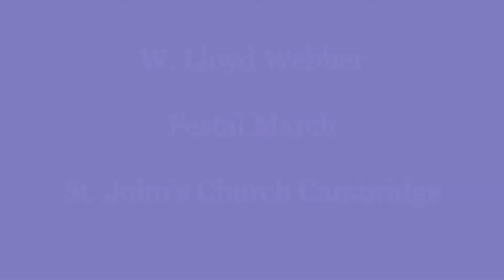Practicing in full regalia V